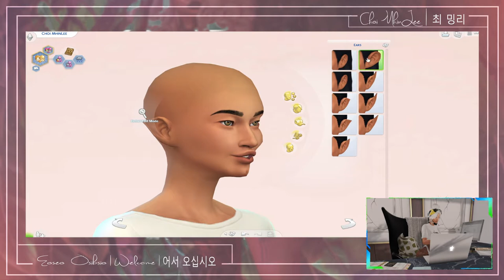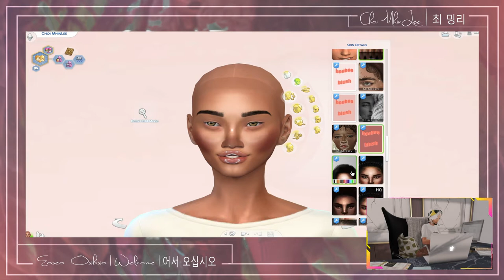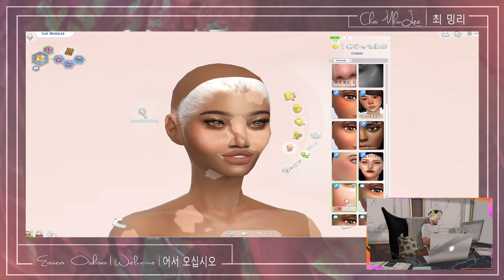MhinLee Family CAS | Sims 4 | SecondLife Vlogger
♡ Hello lovelies! As pre-requested, I have started my Sims 4 Series! I am starting off with showing some Create A Sims.  I hope you guys enjoy the video!

♡ the.Flickr: .Choi Mhin-Lee.
♡ the.BookOfFaces: Choi MhinLee

♡ FAQ's
   ● Head - Genus Strange Head
   ● Body - Legacy
   ● Skin - IT Girls

♡ Credits
   ● Credit to iEditingX